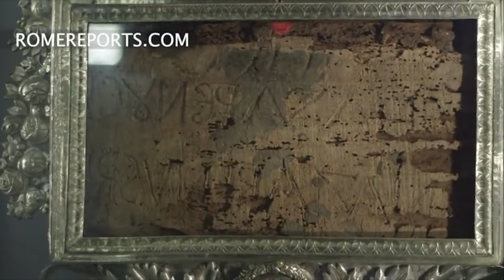Archibasílica de San Juan de Letrán, la iglesia mas importante del mundo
Descubre la importancia espiritual y arquitectónica de este icónico lugar, considerado la catedral madre de todas las iglesias del mundo.